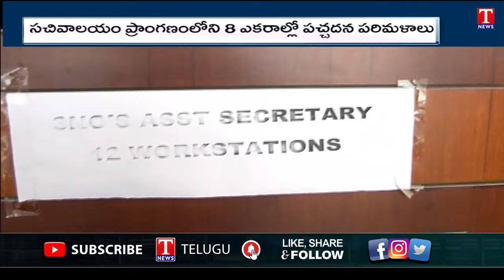Telangana New Secretariat Specialities | Face to Face With Minister Vemula Prashanth Reddy | T News